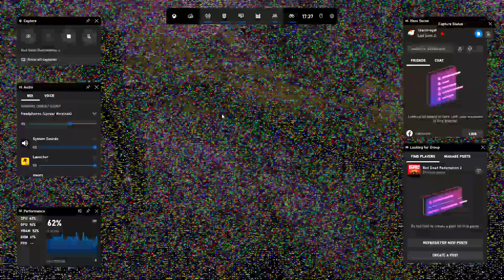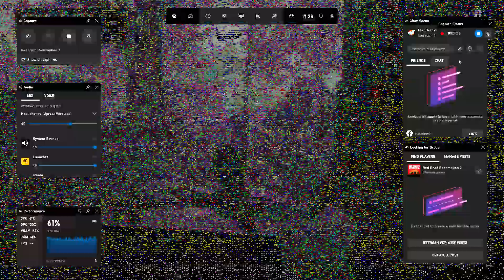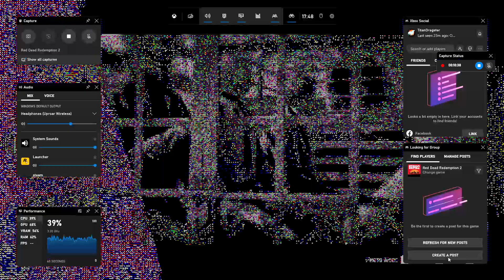RED DEAD REDEMPTION 2 - Walkthrough Gameplay - Part 29 (RDR2)